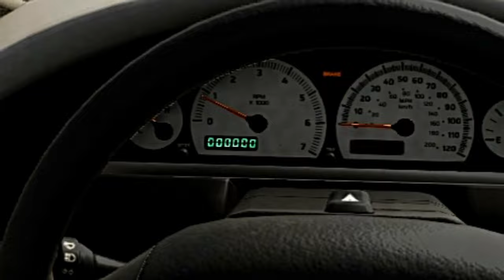NEW Van on the BeamNG Update!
I tried out the new van in BeamNG!